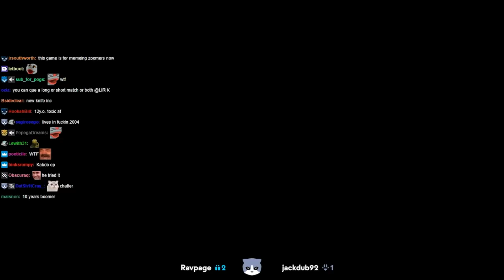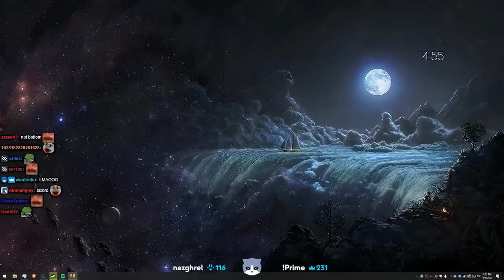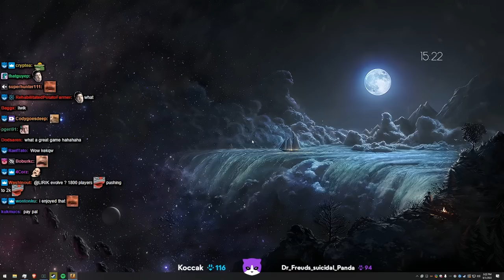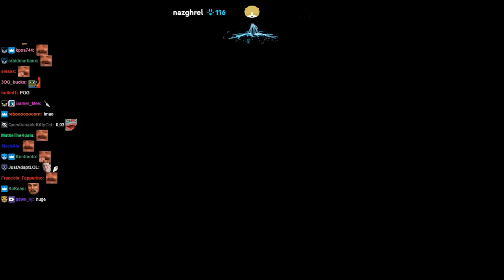He is back ! - Lirik | Counter-Strike: Global Offensive